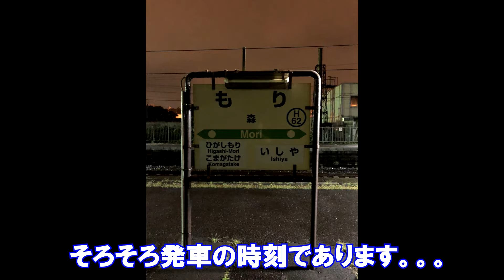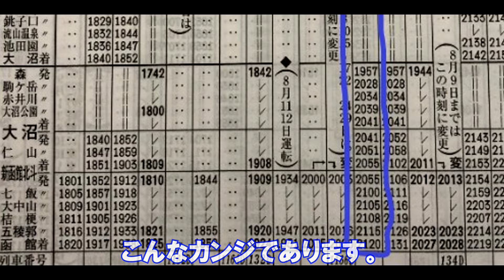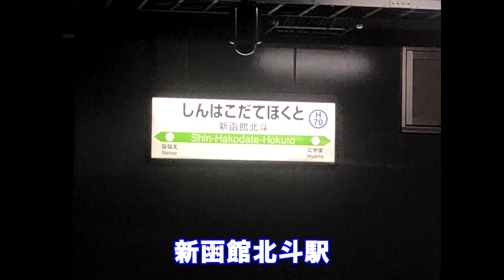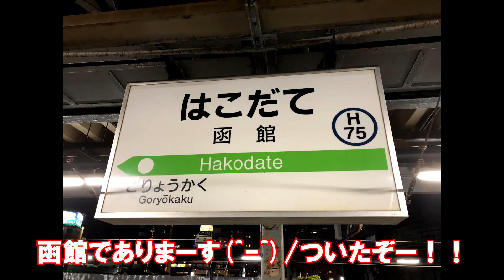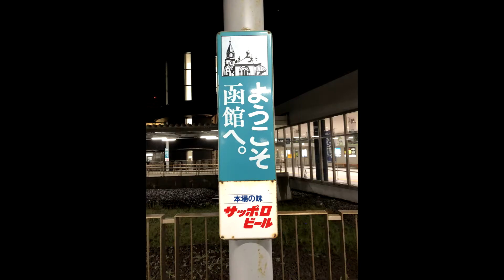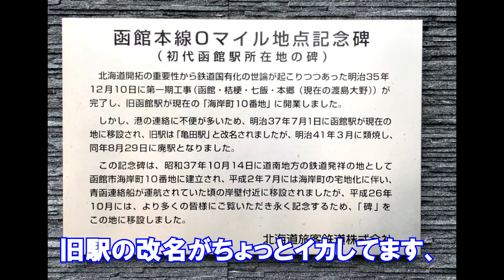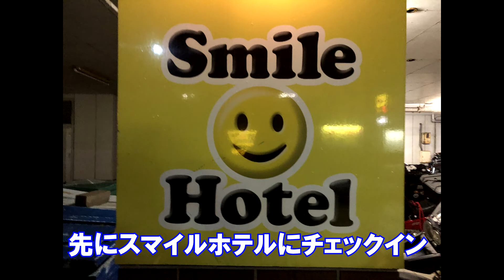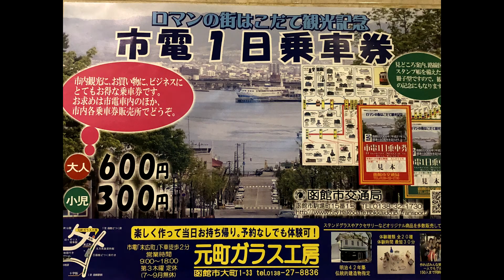【夏休み大型企画4日目：東へ西へ】第32話：はこだてのよるはとっぷりと（函館本線：森⇒函館）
函館本線砂原支線に・・・・・・乗り損ねたぞ(^-^)ヤラレタぁ！！